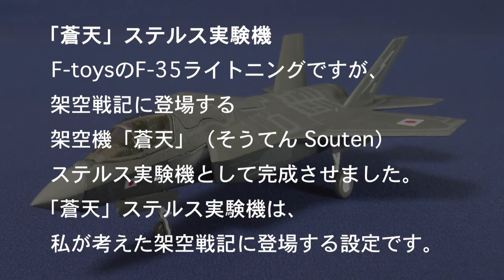F-toys F-35改「蒼天」（そうてん Souten）ステルス実験機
F-toysのF35です。
私の架空戦記に登場する設定で、架空機です。
ステルス実験機で「蒼天」（そうてん Souten）と言います。

関連動画

※キットの紹介は、こちらをご覧ください

グラフィックデザイナー 兼 アートディレクター、CM-BGM作家です。
IBD、脳、こころの問題を研究しています。
IBDや、病気、介護の本などに携わって来ています。

当チャンネルは、皆様からの視聴料から成り立っています。
頂いた視聴料は寄付として、社会問題の解決や難病の方の立場向上など、
世直しに使わせて頂きます。

記号　１１３８０
番号　０８８７０５７１

他の銀行からの場合
店番　１３８
口座　０８８７０５７

レイワヤマトカイ
れいわ大和会